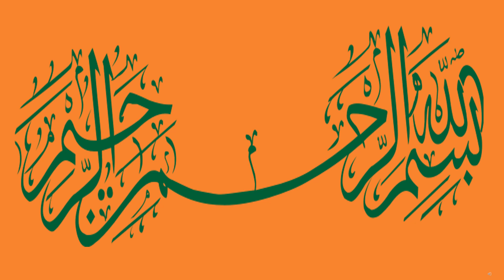saudi riyal | saudi riyal to PKR | saudi arabia currency in india inr to saudi riyal 11 august 2023